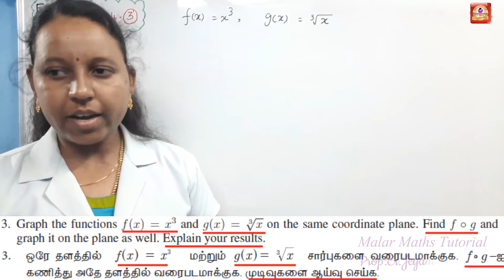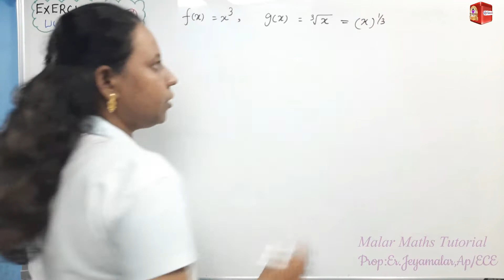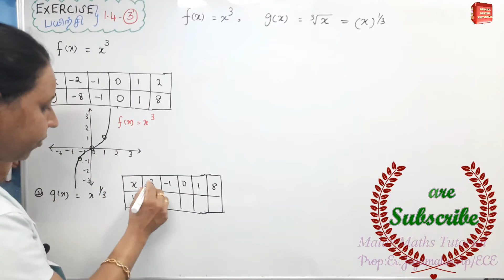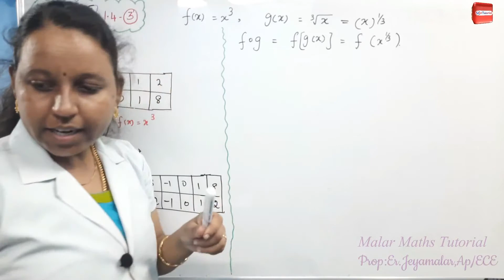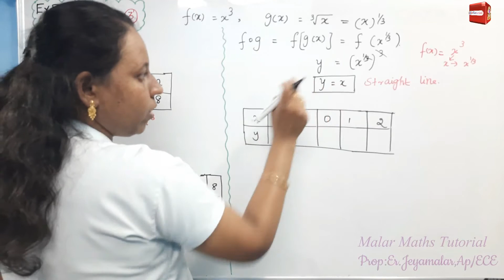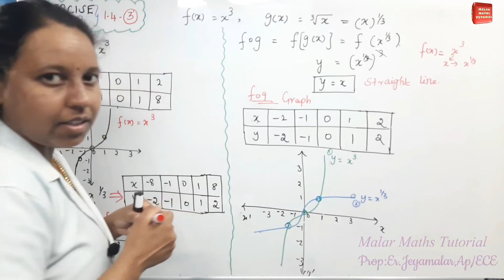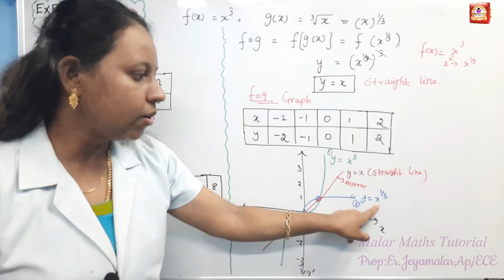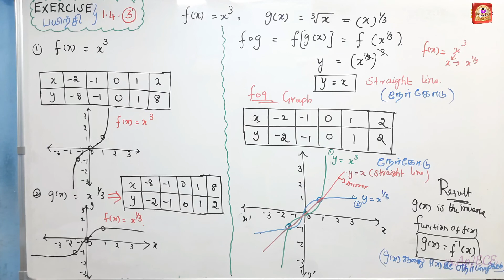TN 11th Maths|Chapter-1|EXERCISE(பயிற்சி)-1.4 Q.no:3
2. 11th Maths|Chapter-1|EXAMPLE PROBLEMS FULL